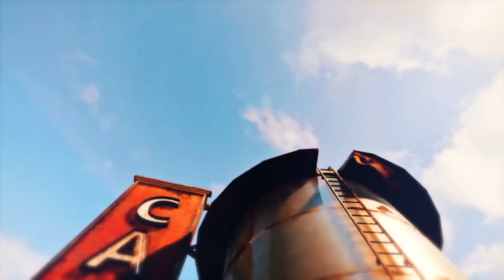Don't Get Hit By The Planes! (GTA 5 Funny Moments)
Hi Guys Its DNightmare Here ..

v Like Goal = 50

.. See Ya And As Always Stay Awesome And Keep It Nightmare ..